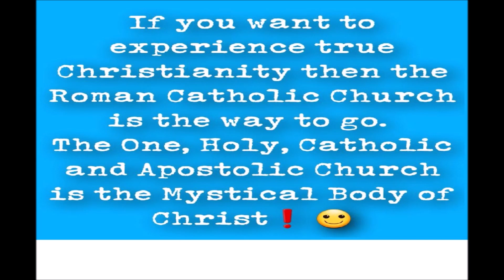BS Apologetics: Dialogue of the Deaf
Why does so much of Christian apologetics these days dissolve into a dialogue of the deaf? Why do so many Catholics and other believers just want to be correct? Why are most apologists terrible?